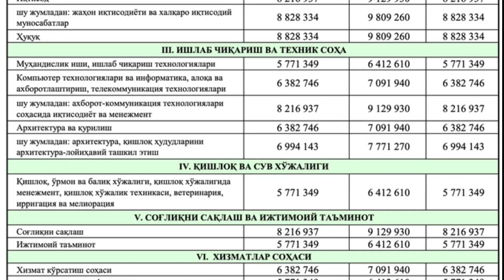Шавкат Мирзиёев НИМАНИ УЗГАРТИРДИ? топ 5 узгаришлар ва камчиликлар сиёсий янгилик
узбекистондаги сунги янгиликлар
узбекистондаги янгиликлар

Timeline:
0:00_бошидан_куриш
0:31 ютуклар
02:30 делом керак эмас
02:44 Расул Хидралиевич Кушербаев
03:35 1000$ ойлик
04:51 камчиликлар